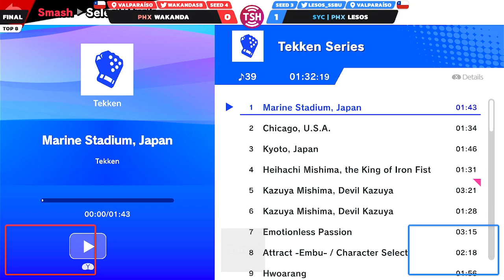Winners Final - LeSos (Sonic) vs Wakanda (Terry) - Ultimate Game Cover Limitless